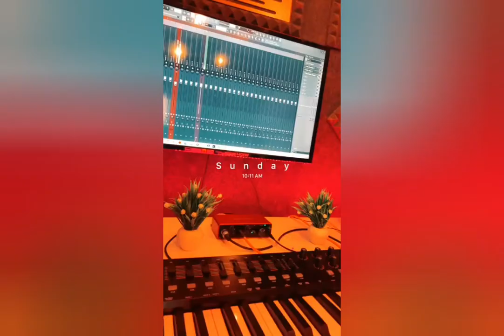Dubbing song Recording studio 🎙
Vlogs,  music video,